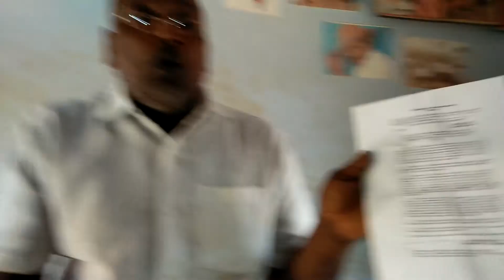జంగిటి శ్రీనివాస్ ముదిరాజ్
వాయిస్